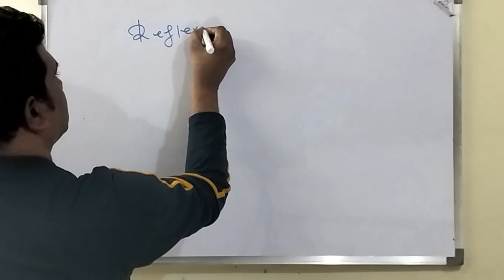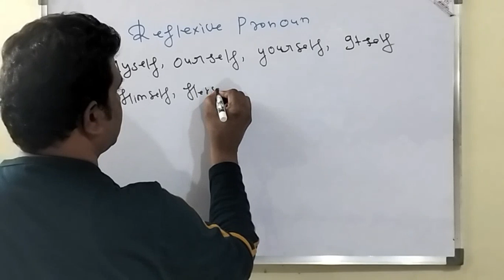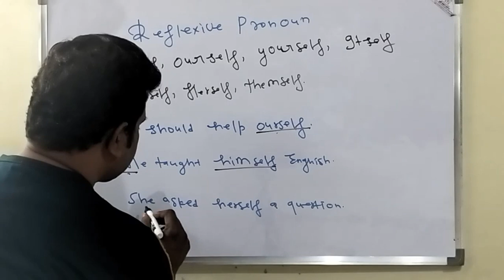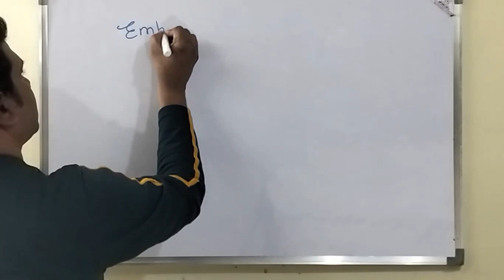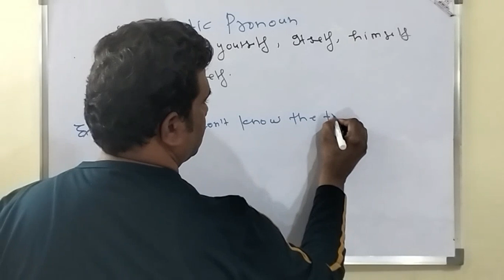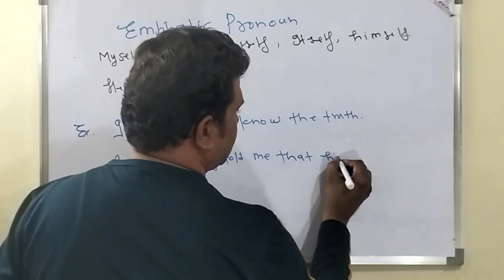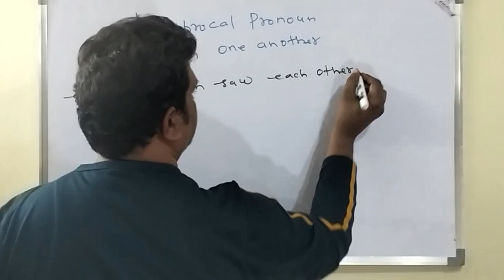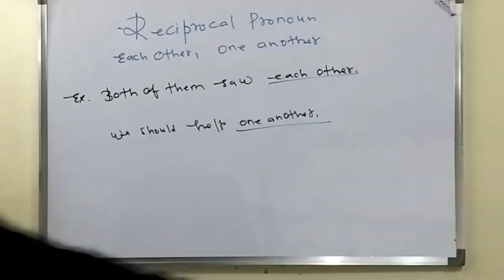PARTS OF SPEECH:PRONOUN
pronoun ke prakar,pronoun kise kahte hai,reflexive pronoun kise kahte hai
fundamental of english grammar,english with rani mam,kinds of pronoun